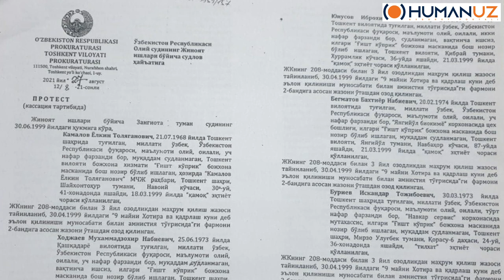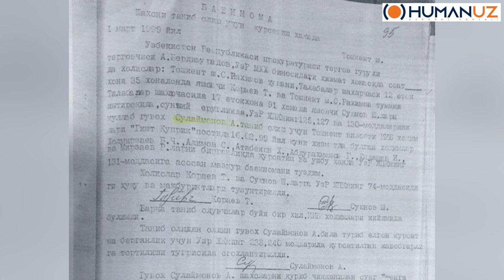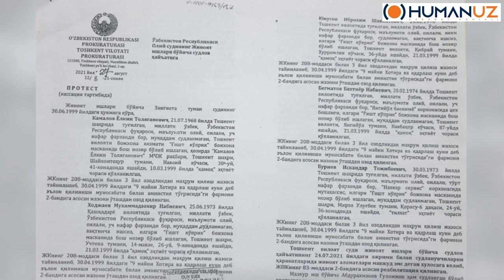"16-fevral voqealari"da ayblanganlar murojaat bilan chiqdi